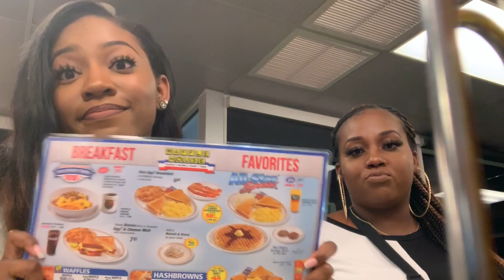ATL VLOG: DAY ONE | I ALMOST MISSED MY FLIGHT!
Y'all, pray for me! Lol